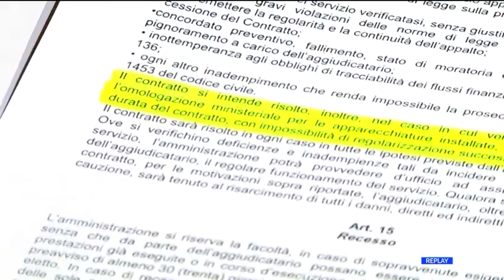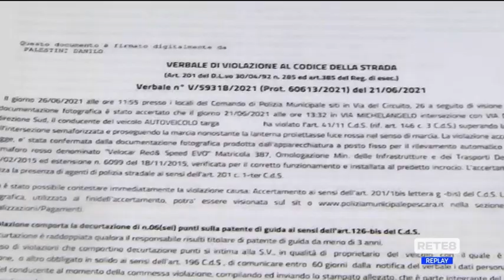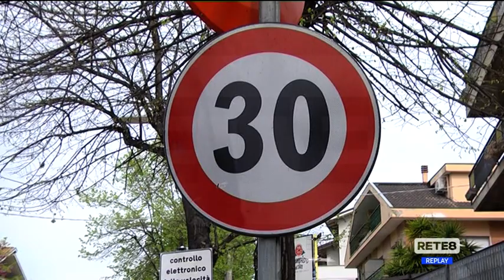Pescara - Autovelox via di Sotto, interrogazione Pd